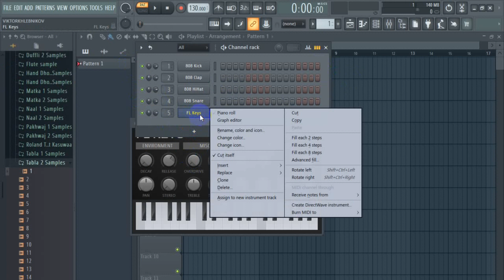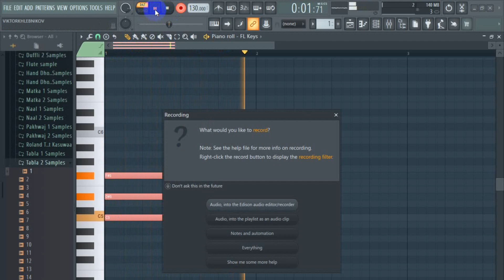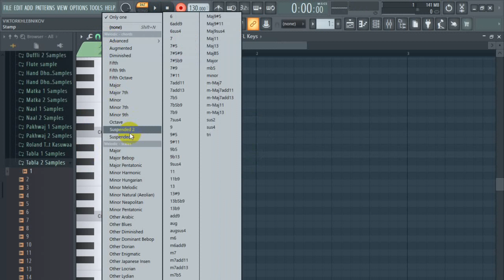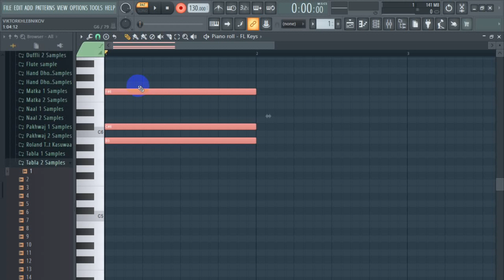Diminish ,Suspended 4th ,Suspended 2nd Chord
Diminish ,Suspended 4th ,Suspended 2nd  සියග්ල මුල සිට සරලව